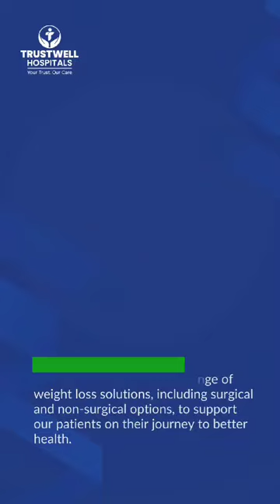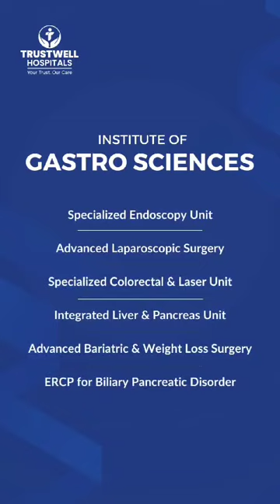Weight Loss Management at Trustwell Hospitals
Discover effective weight loss management solutions and unique approaches at Trustwell Hospital's Institute of Gastrosciences! Watch our informative video to learn how our expert team can help you achieve your weight loss goals and improve your overall health. Say goodbye to struggles and hello to a healthier, happier you!